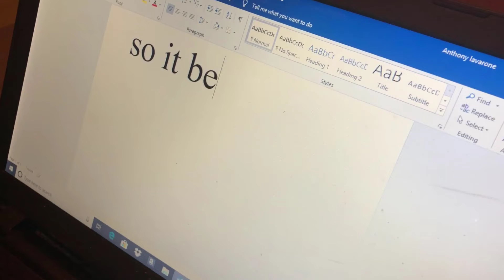PAPER FACE - Anthony's Writing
heys guys i typed this because im waiting for it to upload and this video deserves a description because i worked hella hard on it, i know its kinda stupid but its pretty good to my taste, so please enjoy, love you!